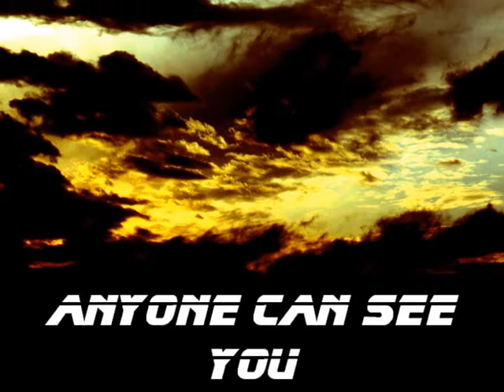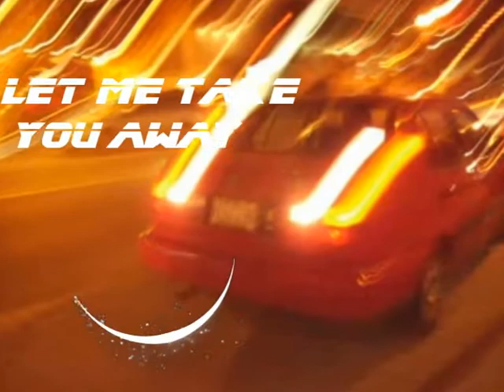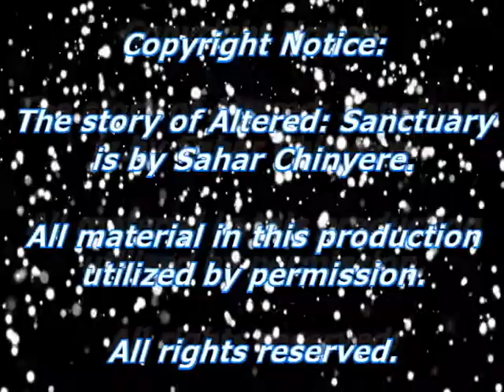Intro. to Altered: Sanctuary the series (feat. "Dark Faith Angel" by The Drowning Crib)-2dDraft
This video is graphics-intensive:  If using a slower connection, please let the red bar fill up prior to viewing (so that the video will play smoothly all the way through).  Thanks!

This is an introduction to the series, Altered: Sanctuary by Sahar Chinyere.

Music (section 1) by: Taylor Bjorn Bro
Lyrics & Vocal Melody: Sahar Chinyere.

Music (section 2) by: Peter Wheeler
Narration: Sam Ant Smith

Music (section 3) by: Jorn Lavoll
Narration: Sahar Chinyere

Music (section 4) by: The Drowning Crib
Vocals: Hope Arden

The song titles & additional credits are within the video.

For more information about Altered: Sanctuary, including excerpts from the first four installments (The Rain, Sacred Trust, Cold Road, and Sweet Dreams), please visit:

SC.